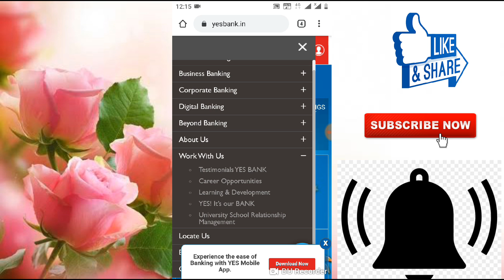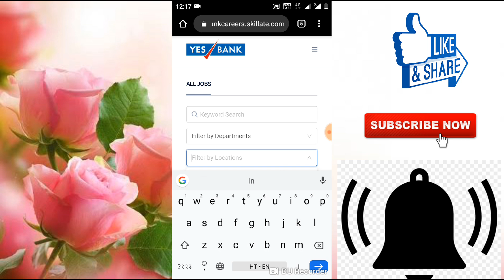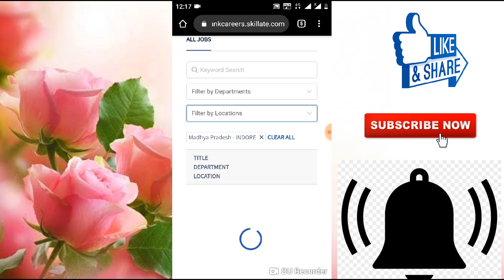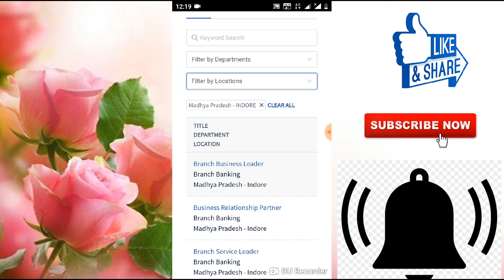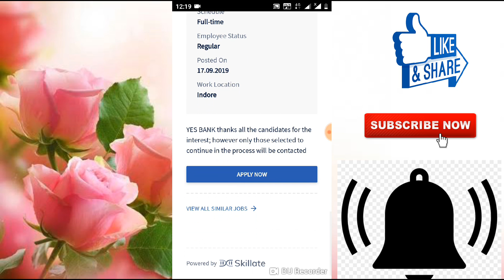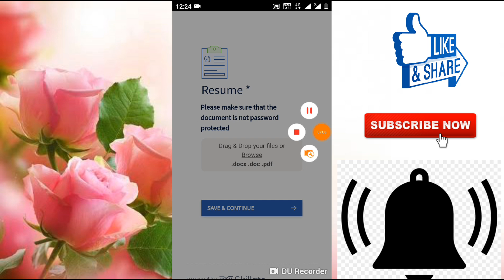Full time job !! Banking job !! Yash Bank jobs all india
Site link